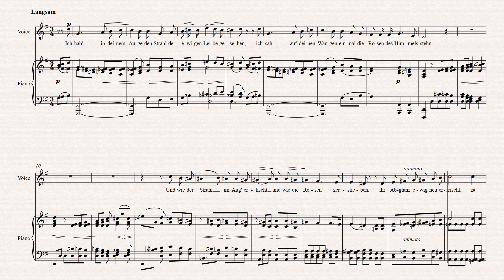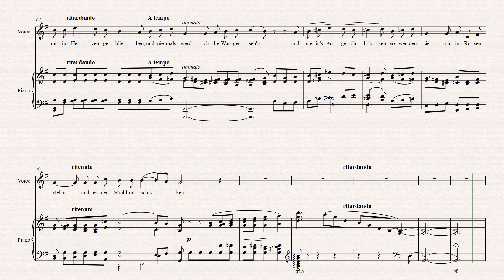C.Schumann Ich hаb' in deinem Auge Op13 N5 Lower key (G major) Score animation [Piano only]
Clara Schumann. Ich hаb' in deinem Auge Op13 N5 Lower key (G major) Score animation [Accompaniment, Instrumental, Karaoke, Piano only]

You can purchase this score here - coming soon

Listen to the recordings of this song by:
Barbara Bonney